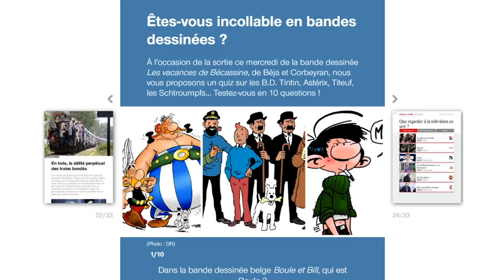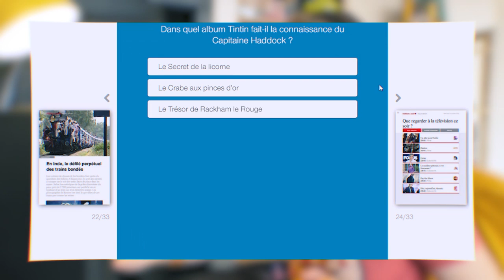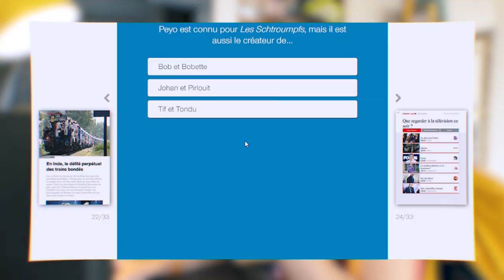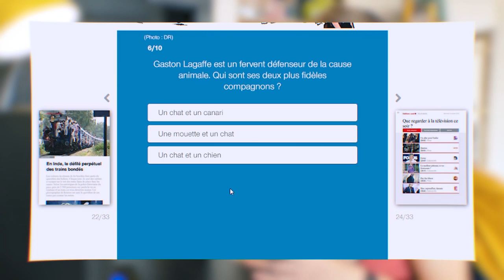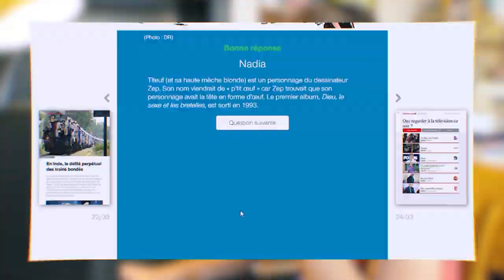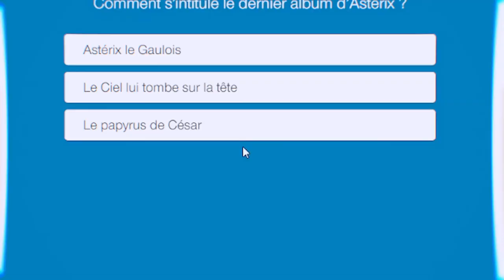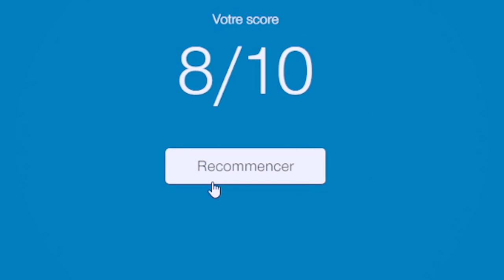📚Incollable en BD ?